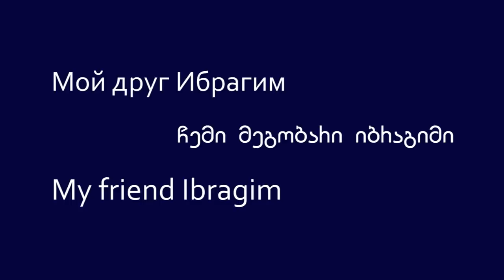My friend Ibrahim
Ibragim is devoted to parkour and he says it is worth the pain it causes. The film by Alan Dzhioev, Tskhinval/i, South Ossetia. Produced by the Eyewitness Studio, Tbilisi, Georgia.